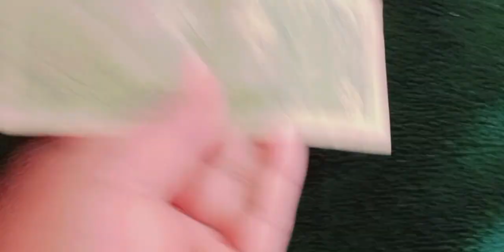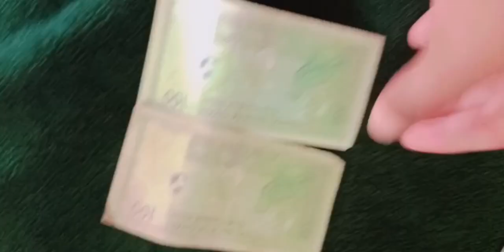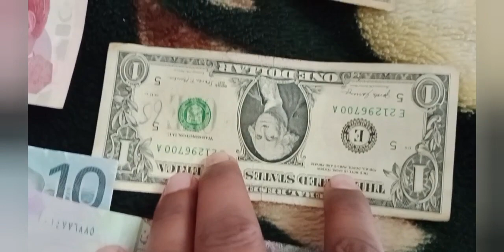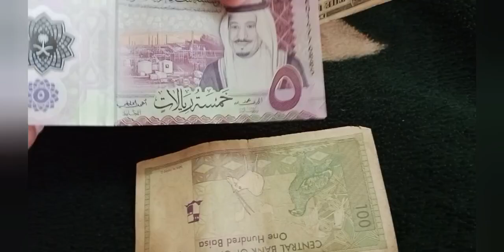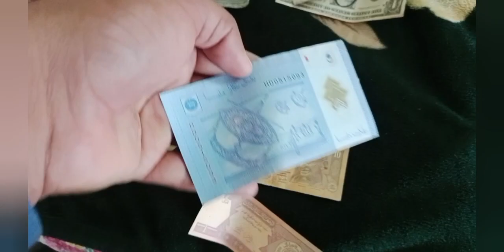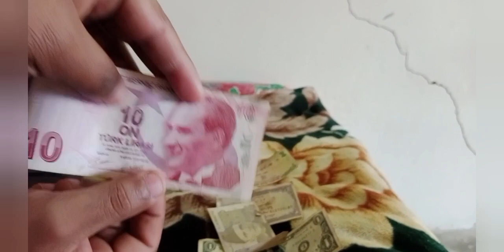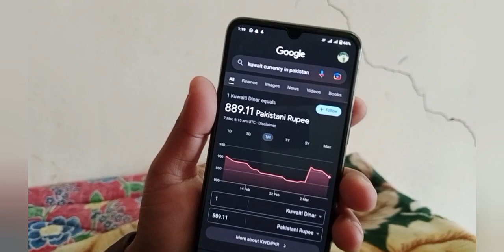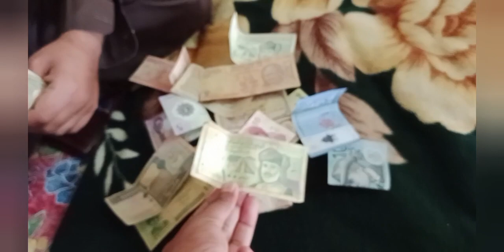مال ہی مال ہر ملک کے پیسے جن کا ریٹ پاکستان بہت زیادہ اؤ میرا ساتھ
saadi vlogs official